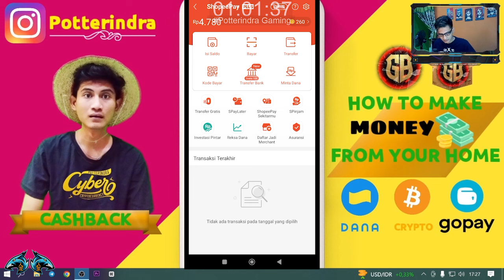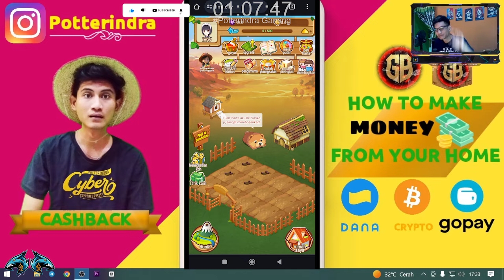5 Hal Penting Sebelum Bermain - Timi Peternakan V2 #4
Walau masih baru namun belum tentu awet websitenya. Jadi seputar kabar terbaru bisa kapanpun scam, atau tidak membayar. Penelitian sendiri dengan kategori kalian sendiri - sendiri ya. Aku disini cuma review saja dengan modal sendiri.

Website • sudah tidak membayar